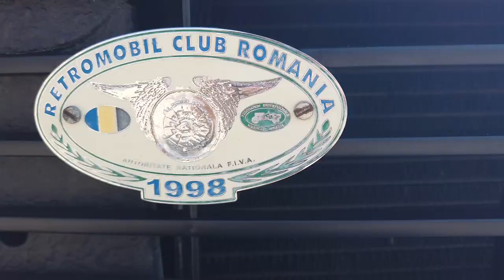DACIA50 VLOG - Raliul Memorial Giurgiu 1904 (Ediția 2019)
🚗 Pe 29 septembrie s-a desfășurat ultima etapă a Campionatului Raliurilor de Regularitate pentru Vehicule Istorice (C.R.R.V.I.) organizat de Retromobil Club România (R.C.R), „Raliul Memorial Giurgiu 1904„ .

Eveniment cu o mare tradiție, raliul păstrează vie memoria pionierilor automobilismului românesc care în 25 septembrie 1904 s-au întrecut în primul raliu romanesc organizat pe ruta Bucuresti-Giurgiu-Bucuresti, cursa câștigată de prințul George Valentin Bibescu.

Retromobil Club România organizează pentru a XXI-a oara acest raliu, primele editii fiind organizate de A.C.R. în anii 80. 🚗

🚗Ne vedem joia viitoare cu episodul următor! 😁🚗